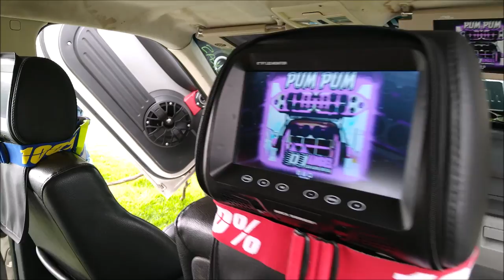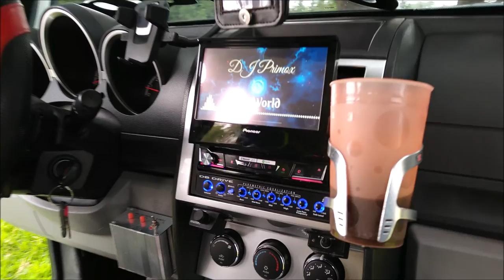¡Subs MAMUT con Ampli PREDATOR en Dodge Nitro!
La camioneta es una Dodge Nitro 2008 integrante del Royal Riches'$ Car Club
Y la grabamos en el Love Fest 2.0